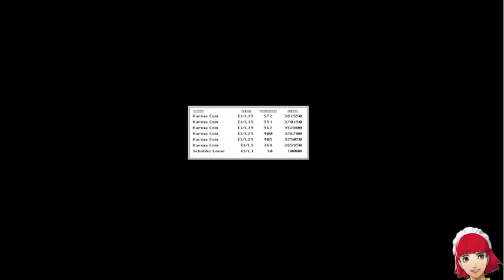Wolfenstein 3D 3rd Encounter | Episode 4 (No Saves, No Deaths)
This is the Mac Family Third Encounter (original PC levels) of Wolfenstein 3D, run using MacenWolf. You can get a copy of MacenWolf on ModDB

No saves used, no deaths. I tried to get as many of the secrets as possible by memory, but I missed a few along the way, and missed a few secret levels. No cheating was used in the making of this video.

I'm up for suggestions when it comes to games and mods. I tend to focus on mods for Wolfenstein, Doom, or other boomer shooters. As for games, I play a lot of RPGs and shooters, but any suggestions would be lovely.